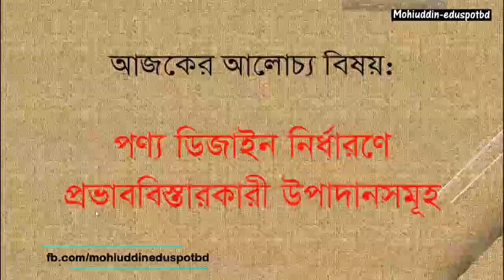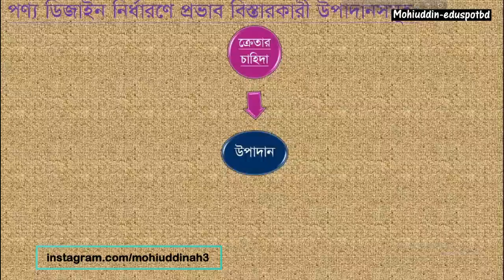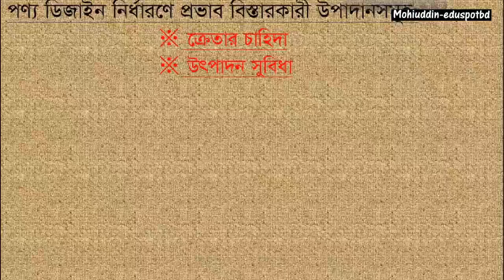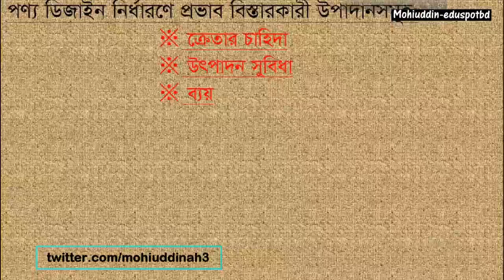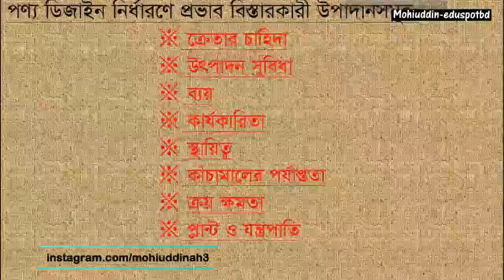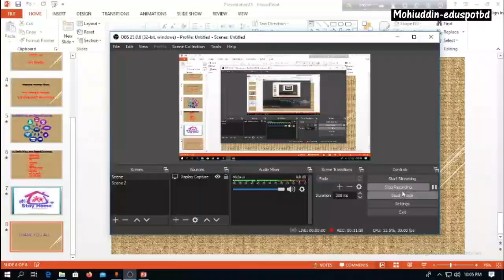পণ্য ডিজাইন নির্ধারণে প্রভাব বিস্তারকারী উপাদানসমূহ II একাদশ-দ্বাদশ শ্রেণী II Mohiuddin-EduSpotBD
ব্যবসায় শিক্ষা গ্রুপের - উৎপাদন ব্যবস্থাপনা ও বিপনন-১ম পত্র
অধ্যায়: ০৬(পণ্য ডিজাইন)
আলোচ্যবিষয়: পণ্য ডিজাইন নির্ধারণে প্রভাব বিস্তারকারী উপাদানসমূহ

উপস্থাপনায়:                                    মোহাম্মদ শাহেদুল হক
                                      সহকারী অধ্যাপক,ব্যবস্থাপনা বিভাগ
                         কিশোরগঞ্জ সরকারি মহিলা কলেজ,কিশোরগঞ্জ

আমাদের ক্লাসগুলো অভিজ্ঞ শিক্ষকগণদের সৌজন্যে সকল ছাত্রদের জন্য আপলোড করা হয়। তাই আমাদের চ্যানেলের সাথেই থাকুন।